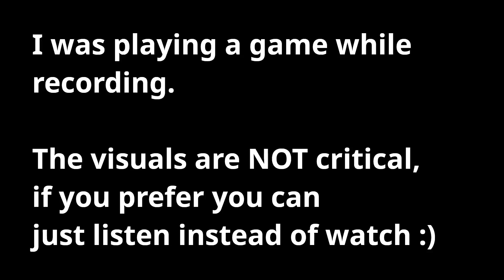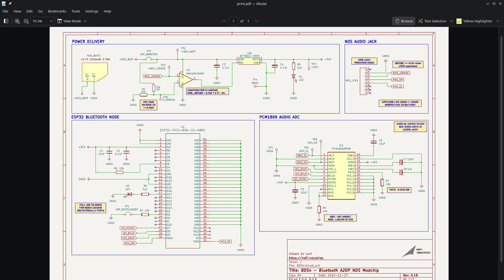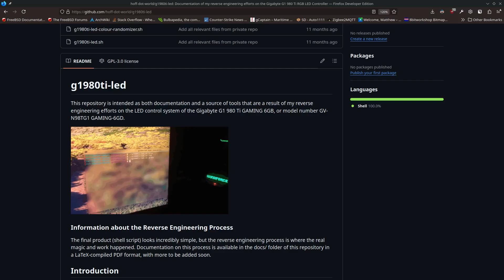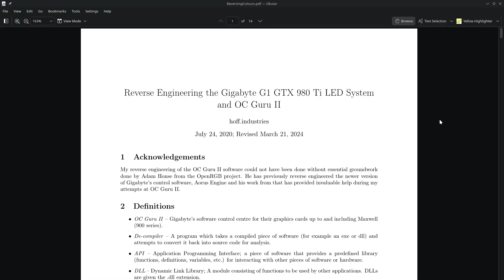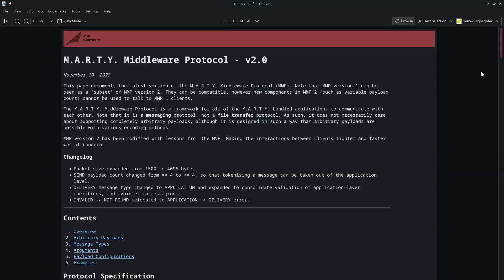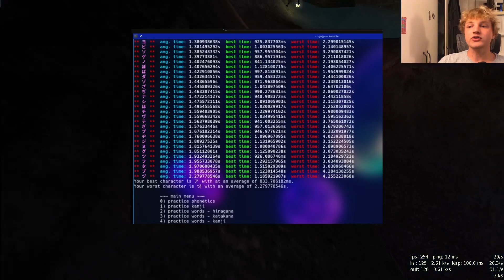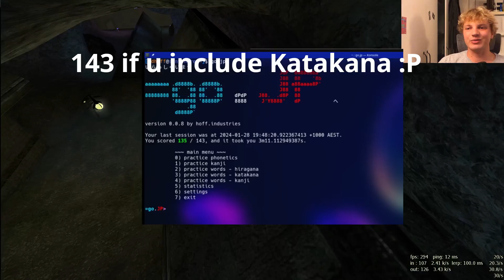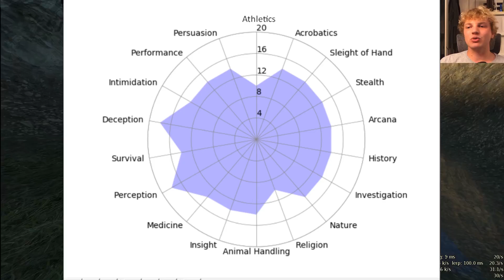Coding Projects that ACTUALLY Impress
Programming projects are a hot topic for resume and junior engineers, but what projects will actually give you an advantage on the CV? Let's chat about points they should hit.

Chapters:

00:00 - What if I met you for the first time?
01:20 - What kind of coding projects have I done?
02:00 - Your project needs PURPOSE
03:13 - First pick for my resume and why
04:50 - Technical skill alone isn't enough
05:30 - The importance of 'passion' projects
07:00 - 'Unique' projects
07:50 - Projects with a 'cool story'
10:18 - Summary, and what your projects should 'hit'